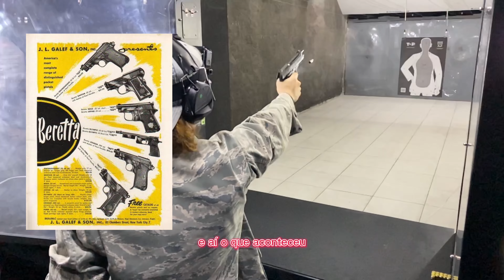Pistola Taurus Pt 92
BEM VINDO ao meu canal pode se inscrever pra me ajudar? Só clicar no botão vermelho ao lado do meu nome

instagram do clube de tiro
clube do atirador desportivo

Tem vídeo quase todo dia no canal então se inscreve ai 😽